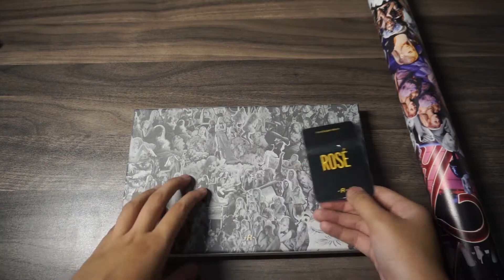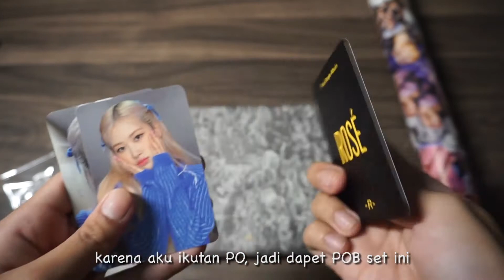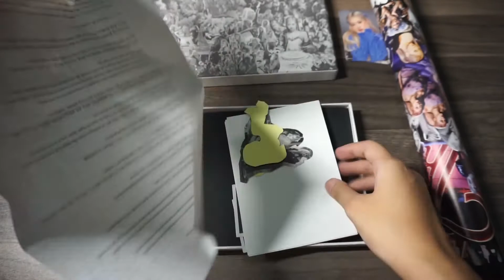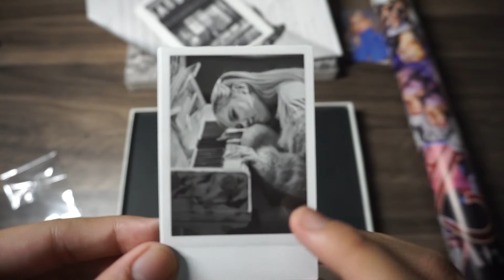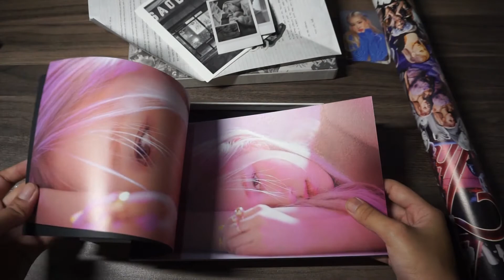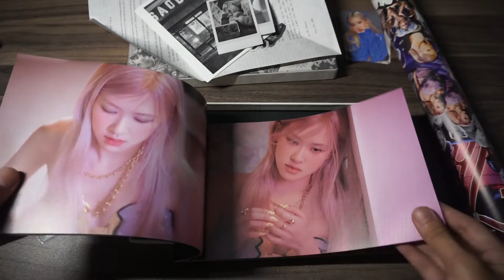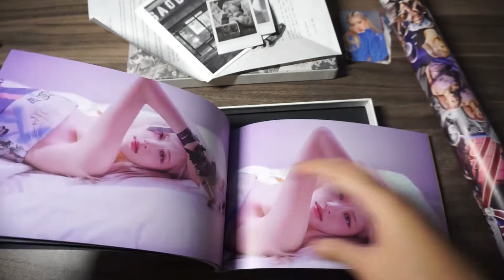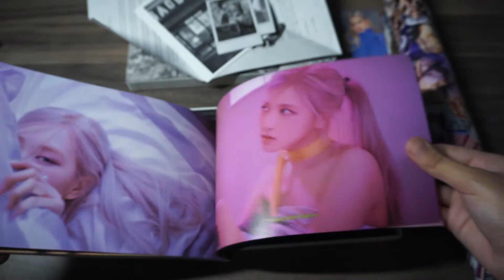[Unboxing] Album -R- Rosé Blackpink!!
unboxing album solo Rosé Blackpink -R-